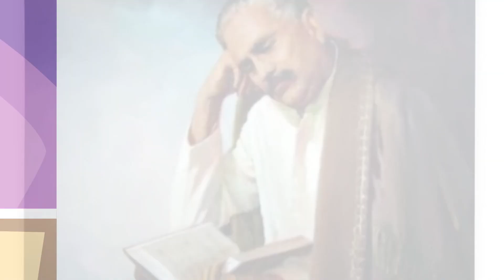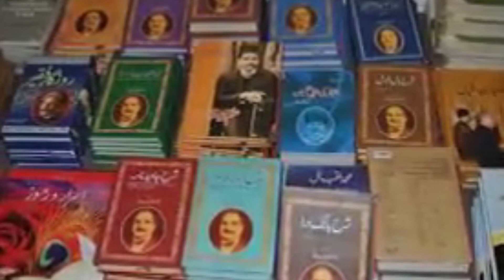Allama Iqbal Or Bachay | Bacho ka Iqbal | Urdu Hindi Kahaniyan by Kiddo Tv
Welcome to KidooTV - Your one-stop destination for heartwarming stories and moral tales for kids in Hindi! In this video, we bring you our latest addition to the "Allama Iqbal Or Bachay " series, filled with inspirational Hindi stories and life lessons. These short stories with moral values are perfect bedtime kahani for bachon, designed to both entertain and educate your little ones.
Allama Iqbal had a great love for children. He knew that today's children are the architects of tomorrow, so it is important that they be trained in the best way and adorned with education.  And write very interesting, easy and instructive poems for their better training

Helping For Searches find more of our content:

kidootv
Allama Iqbal Or Bachay
bacho ka iqbal
allama iqbal
allama iqbal ki kahani
great poet allama iqbal
Bachun ki kahani
Hindi Kahani
Hindi Moral Stories
Hindi Kahaniya
Kids Stories
Bacho ki Kahani
Panchatantra Kahani
Akbar-Birbal Kahani
Aesop Ki Kahaniya
Hasya Kahani
Dadi Nani Ki Kahani
Baccho Ke Liye Kahani
Bachon Ki Kahaniyan
Bacho Ki Duniya
Suvichar Kahani
Jeevan Ki Seekh
Bachon Ka Safar
Bachon Ke Liye Sandesh
Bacho Ki Masti
Moral Stories for Kids
Bachun Ki Kahani
Bachun Ki Kahani New 2023
Short Stories with Moral Values
Inspirational Hindi Stories
Hazir Dimagh Storytelling for Kids
Life Lessons in Hindi Stories
Bachon Ke Liye Moral Stories
Top Moral Stories for Kids 2023
Bedtime Kahani for Bachon
Kids Story
Inspirational Story for Kids
New Moral Story
Hindi Kahaniyon Ki Duniya
Hindi Kahaniya TV
Hindi Story
Bachun Ki Kahani New
MoralStoriesForkids
panchatantraTales
BedtimeStories
CarttonAnimatedStories
moralStories
FairyTales
kahani
kahaniyaninurdu
UrduStories
UrduFairytales
kidsurdustories

Join us on this journey of storytelling as we share Naik Dil Sehzada Hindi Stories and more.

Remember, every story is a new adventure waiting to be explored! 📖✨